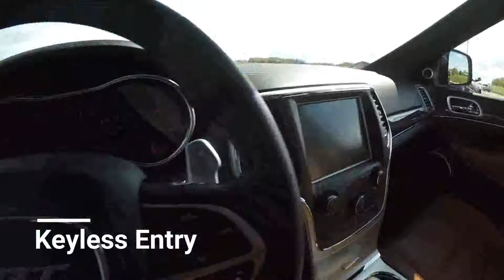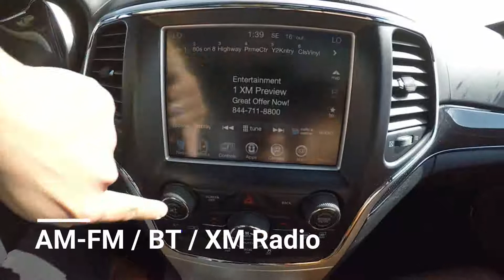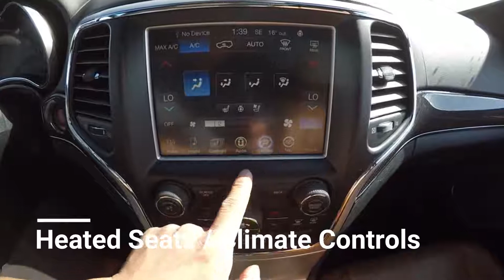2016 Jeep Grand Cherokee SRT 6.4L V8 HEMI | Dual-Pane Panoramic Sunroof | Capital Jeep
Stock # : 9R18701T2

for more information!